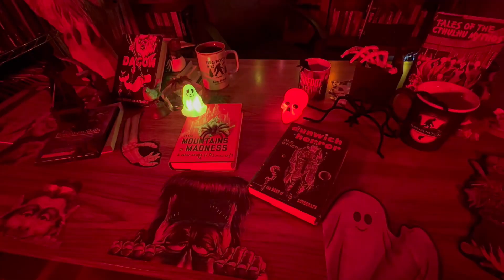Halloween Spooktacular II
Mike the birdman of Mn new Halloween Special. A haunting good time. HAPPY HALLOWEEN !